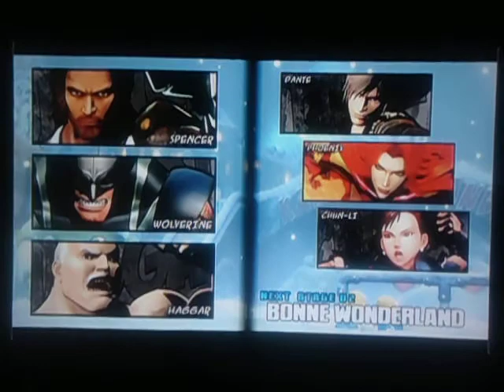ULTIMATE MARVEL VS CAPCOM 3 SPENCER/WOLVERINE/HAGGAR ARCADE MODE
LET'S GO BUB